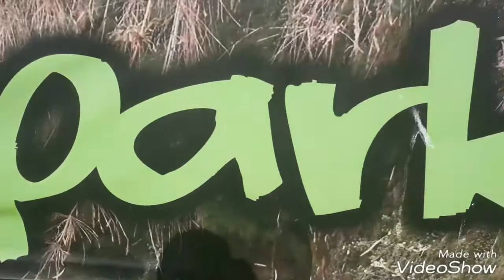Green indoor park kiwis